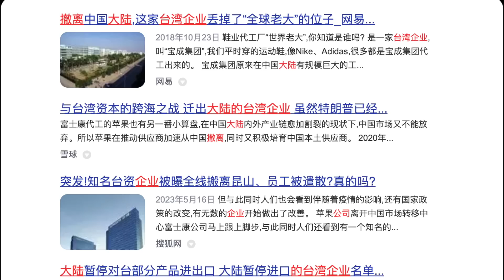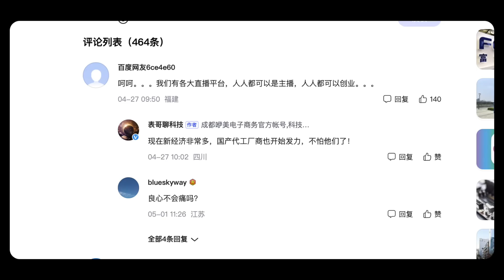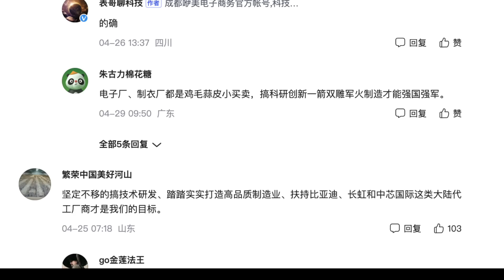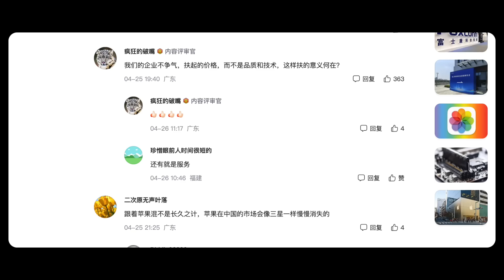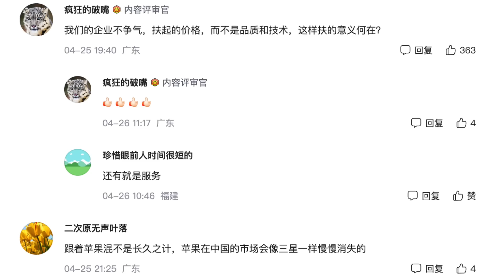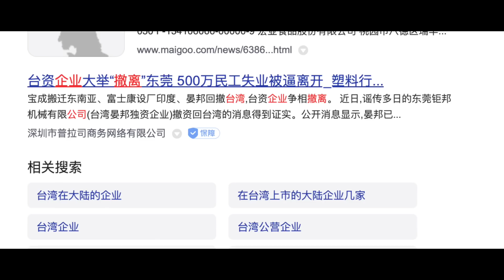【游侠小周】台企纷纷撤离大陆，网友：赚不到钱就走，走也不怕，我们有直播